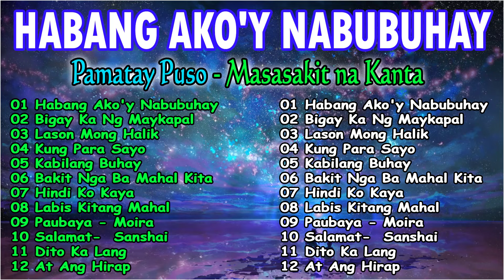HABANG AKO'Y NABUBUHAY - Nagmamahal kahit Bawal🤍 BAGONG PAMATAY PUSO TAGALOG LOVE SONGS 2024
BAGONG PAMATAY PUSO TAGALOG LOVE SONGS 2024